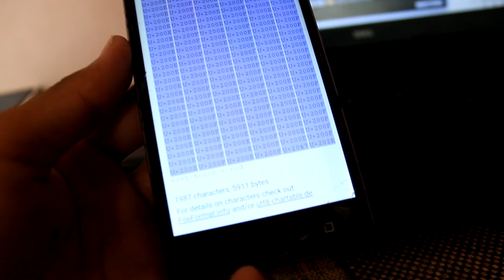Whatsapp "don't-touch-here" is a virus? Privacy Leaker? Explained | Message Will Crash Your Whatsapp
aur aaj is video me mai aap ko bataunga Whatsapp par viral ho rahe "don't-touch-here" message k aare mai jo ki aapke phone ho hang kr deta hai, yeh kaise kaam kartaa hai aur kya yeh aapke liye dangerous hai???